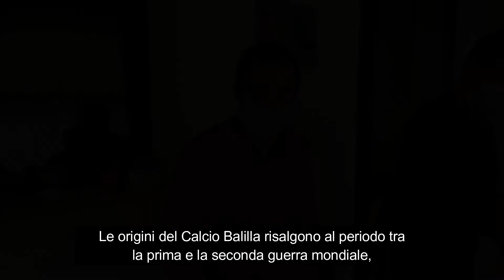Il Calcio Balilla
Il calcio balilla, detto anche biliardino, è un gioco che simula una partita di calcio, in cui i giocatori manovrano, in un tavolo da gioco apposito con sponde laterali, tramite barre (o stecche), le sagome di piccoli calciatori (detti omini o ometti), cercando di colpire con essi una pallina per spingerla nella porta avversaria.

Tale pallina è solitamente realizzata in materiale plastico bianco, piena, con diametro dai 32 mm a 34 mm.

SCOPO DEL GIOCO:
Lo scopo del gioco è fare goal all'avversario.

REGOLE:
1. Chi segna per primo 8 goal all'avversario vince la partita.
2. Ogni 7 goal si cambia campo.
3. A sorte si decide chi inizia il gioco.
4. La pallina si posiziona nella zona difensiva, e prima di essere lanciata verso la porta avversaria deve essere fatta battere contro una sponda del campo di gioco.
5. Le palline successive andranno a chi ha subito goal.
6. È possibile passarsi la palla tra ometti di stecche diverse e anche della stessa stecca per un massimo di 10 secondi. Trascorso questo termine bisogna effettuare un tiro, altrimenti si commette fallo.
7. Se l'ultimo passaggio è effettuato tra 2 ometti della stessa stecca o se si ferma la pallina, oppure se lo stesso ometto tocca la pallina 2 volte, prima di tirare in porta, bisogna far battere la pallina sulla sponda. In caso contrario si commette fallo.

I FALLI:
1. Chi tira in porta facendo girare la stecca più di 360 gradi, commette fallo.
2. Non si possono sbattere le stecche perché può essere fonte di distrazione ma non è considerato fallo vibrare la stecca.
3. Il pallonetto (ovvero quando la pallina scavalca una o più stecche) non è consentito.
4. Dopo un pallonetto, anche fortuito, la palla deve essere fatta battere su una sponda prima di tirare, altrimenti si commette fallo.
5. Nel caso un giocatore commetta fallo, se la pallina passa all'avversario, sarà concessa la regola del vantaggio, in caso contrario essa verrà rimessa dal centro. L'eventuale goal sarà annullato. Se la pallina entra in porta e ne esce fortuitamente, il goal sarà considerato valido.

Le origini del calcio balilla risalgono al periodo tra la prima e la seconda guerra mondiale in Europa, ma purtroppo non si conosce con certezza l'autore.
Il primo calcetto italiano sarebbe stato costruito artigianalmente da un artigiano di Poggibonsi nel 1937.

Oggi il calcetto è diffuso in tutto il mondo ed è considerato un vero e proprio sport, con tanto di federazioni, associazioni e campionati.

Il nome italiano di calcio balilla deriva dal nomignolo del giovane patriota genovese Giovan Battista Perasso, detto appunto "Balilla".

IL TUO AIUTO, LA VERA DIFFERENZA.
Con la donazione del tuo 5x1000 puoi fare molto per sostenere i progetti di Fondazione I.R.P.E.A.
Oggi più che mai, GRAZIE!